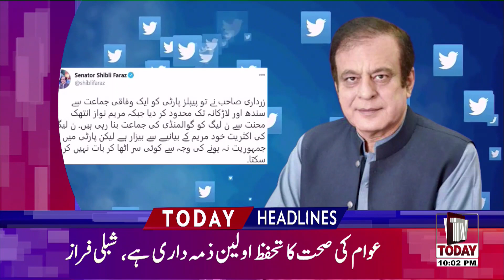10:00 PM | LATEST NEWS HEADLINES | 20 NOVEMBER 2020 | TV TODAY